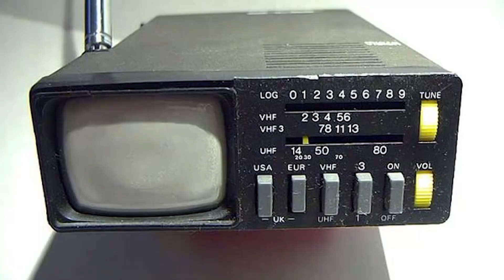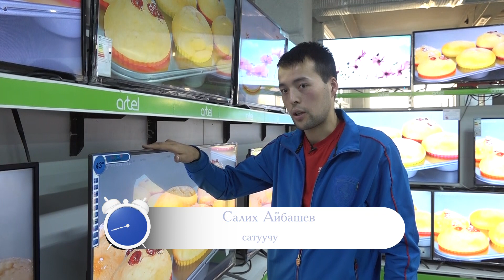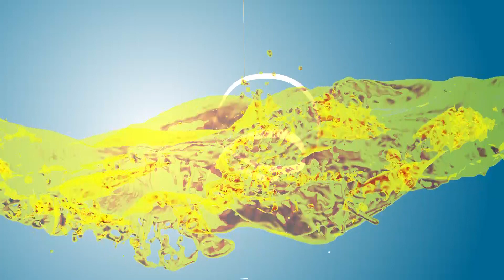Дүйнө жүзүн көрсөткөн айнек. Таң маанай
Кабарчы: Тахмина Кенжебек кызы